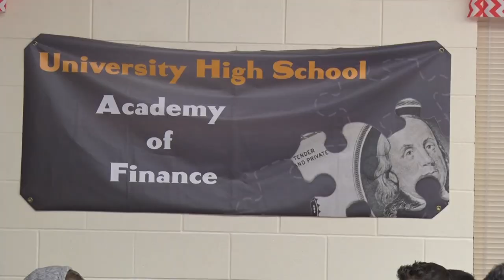University High School INTRO VIDEO for Freshmen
Marc Nuser and Greg Ramos just finished their freshmen year of high school.  They want to encourage incoming freshmen to get involved with sports, academics and the arts.  There are a lot of choices.